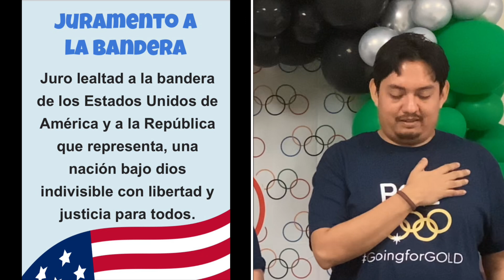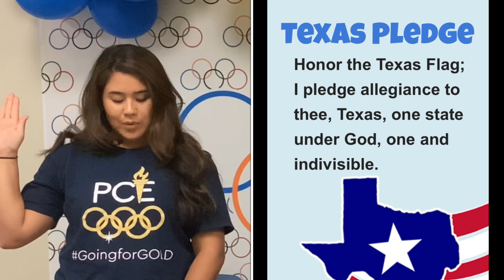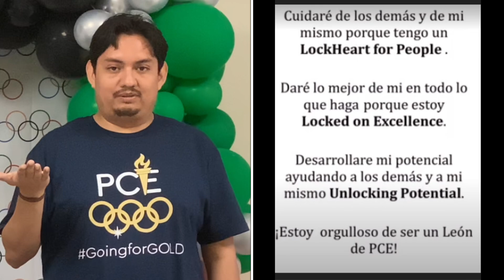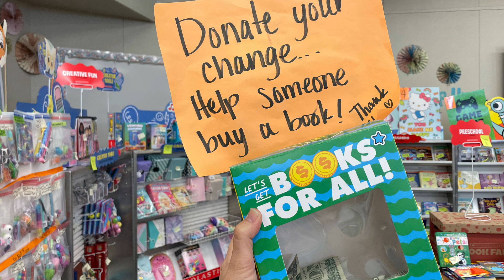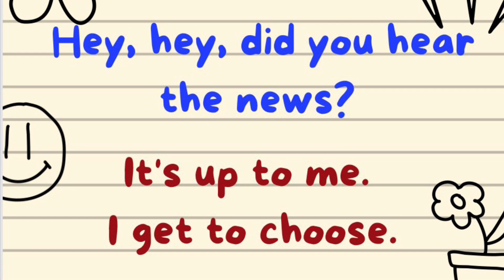PCE Announcements September 11